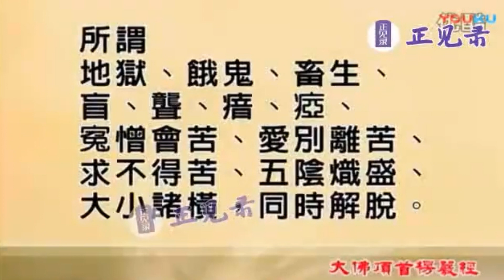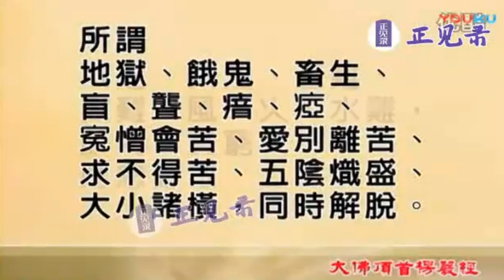慧律法师 ：持诵楞严咒蒙十方诸佛摩顶授记 不但能消灾 还能治病